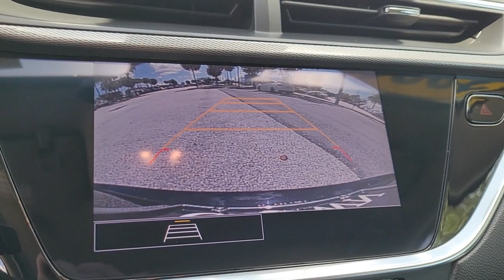2021 Buick Encore_GX Tampa, Clearwater, St. Petersburg, Pinellas Park, Palm Harbor, FL 91P632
Ebony Twilight Metallic Used 2021 Buick Encore_GX available in Tampa, Florida at Crown Honda. Servicing the Clearwater, St. Petersburg, Pinellas Park, Palm Harbor, FL area.

Crown Honda
7671 U.S. Hwy. 19 N.

This 2021 Buick Encore GX Select in Ebony Twilight Metallic features: Clean CARFAX. CARFAX One-Owner.brbrbrAll prices plus sales tax tag and titling and dealer service fee of $999.00 which represents cost and profits to the selling dealer for items such as cleaning inspecting adjusting new vehicles and preparing documents related to the sale. A Better Way To Buy.